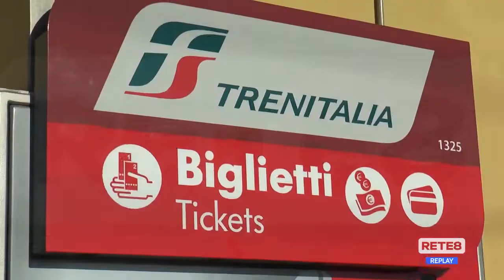Trasporto ferroviario - Mariani: "Teramo Dimenticata"